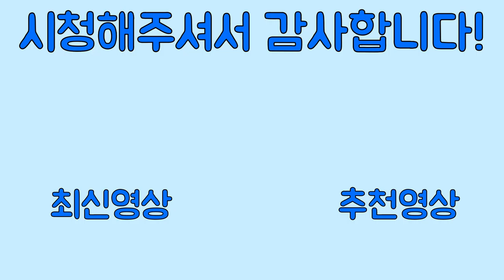[팬텀포스] K시리즈 플레이로 생존신고하는 영상! (파상)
안녕하세요 :D 파상입니다. 이번영상은 지난 영상에서 예고한대로 생존신고겸, 새로 업데이트된 K시리즈 총기 플레이 영상입니다. 그러면 저는 이만 가볼게요, 플바~ (플랑이 바이라는 뜻)